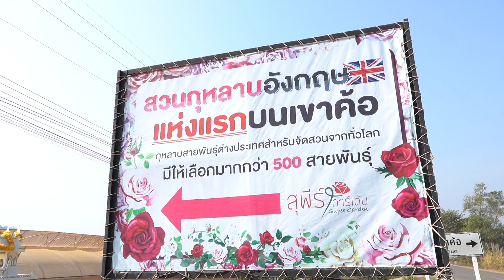ชมกุหลาบแม่พันธุ์ที่สุพีร์ โรส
ไหนๆช่วงนี้เราอยู่กันที่เขาค้อ สุพีร์ โรส Ep.นี้ขออวดกุหลาบแม่พันธุ์สวยๆกันหน่อยค่ะ บางต้นยังไม่มีจำหน่ายนะคะ ขอเราเลี้ยงให้แข็งแรงๆ จะส่งต่อให้ทาสกุหลาบแน่นอนค่ะ

กดติดตามหน้าเพจรอได้เลยนะคะ FB หรือใครสนใจอยากมาชมที่เขาค้อ ช่วงนี้เปิดให้ชมทุกวันค่ะ

✿ ขายต้นกุหลาบสายพันธุ์ต่างประเทศสำหรับจัดสวน / รับจัดสวนกุหลาบอังกฤษวินเทจ /บริการดูแลต้นกุหลาบแบบรายครั้งและรายเดือน